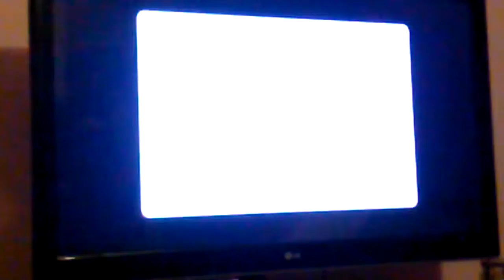Logan Wii Swordfighting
We were at a neighbor's house and their grandson was playing a swordfighting game on their Wii.  Logan wanted to try it so they showed him what to do and he was so good on his first EVER attempt that we told him to try again so I could video it.  On both games he was swinging the sword and shouting "you dead, you dead" and he scored 100% on both attempts
The reason we kept telling him to move back was because he was getting so close to the Wii's sensor that he was moving the sword out of its line of sight